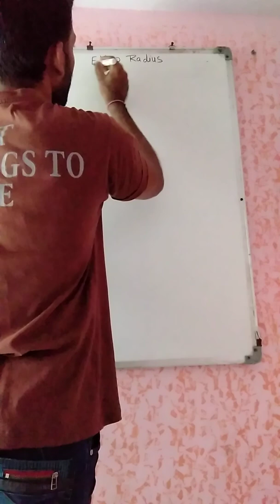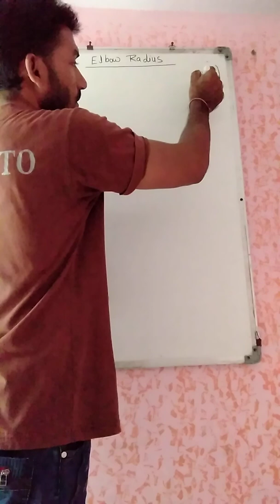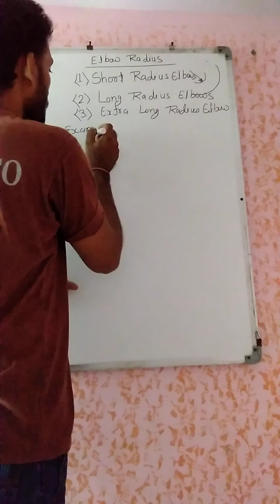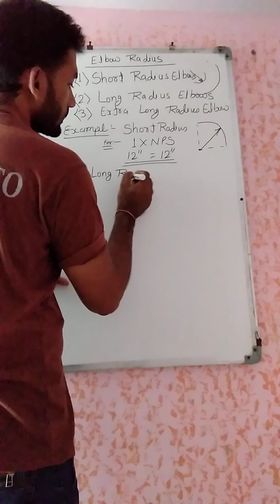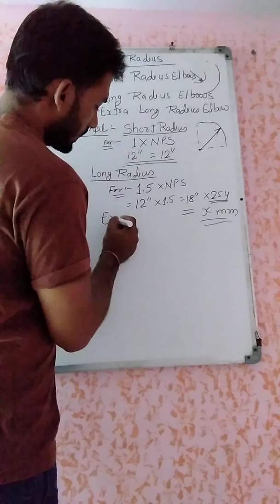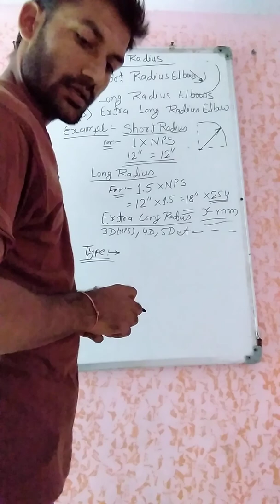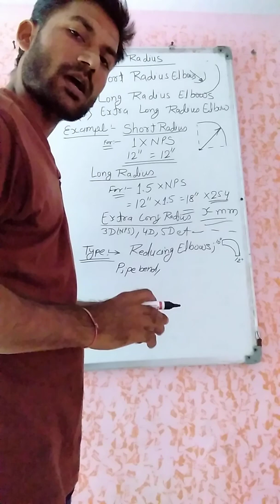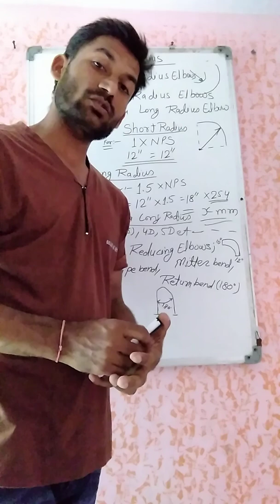Pipe fittings.(Elbow Radius)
What is short and long radius? Elbow radius kya hai? Elbow radius kaise calculate kare? How to calculate a elbow radius?